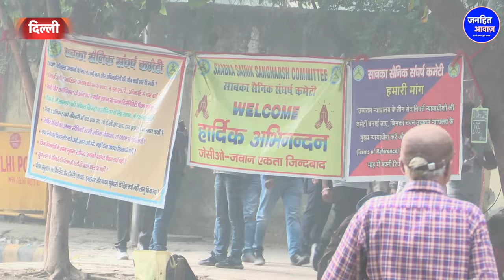अग्निवीर के खिलाफ सरकार पे भड़की जनता /GROUND REPORT BY NOORJAHAN